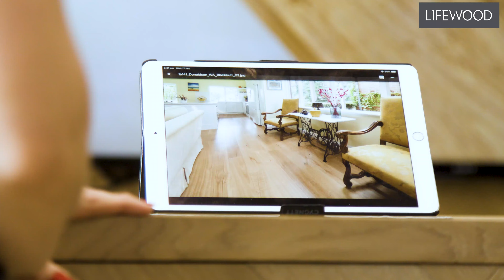Lifewood Testimonial Jarrah